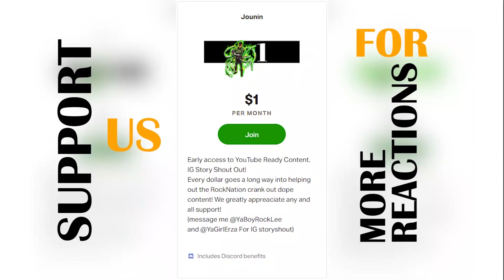👀BOA HANCOCK WANTS THE D! One Piece Reaction Episode 416 417 418 419 | Op Reaction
One Piece Reaction Episode 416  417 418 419 | |  Op Reaction

Extra